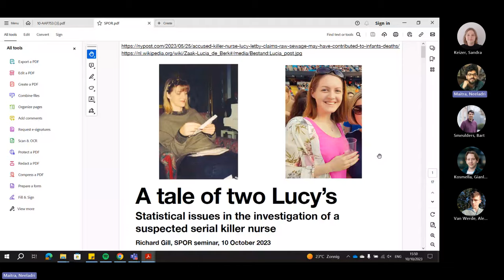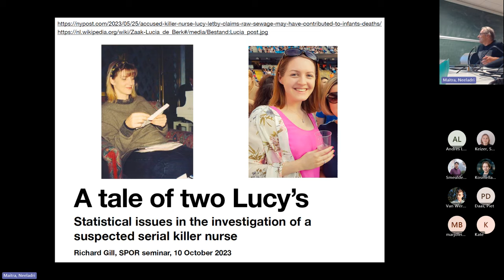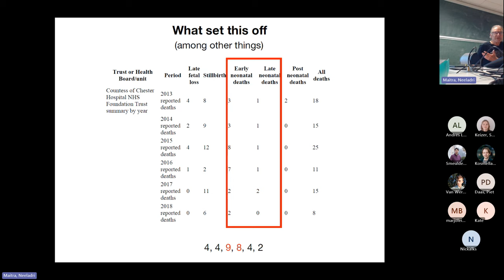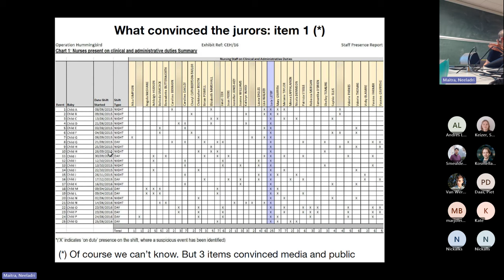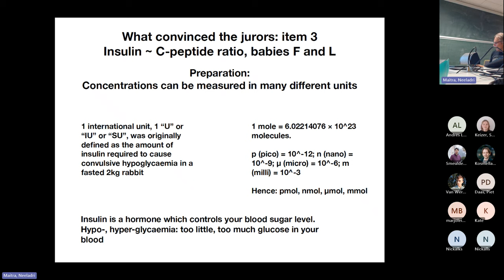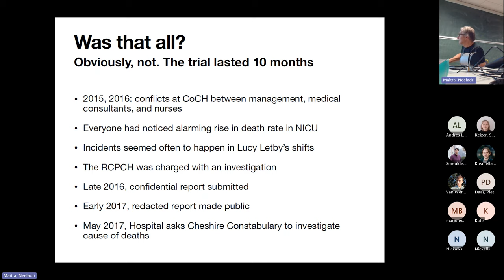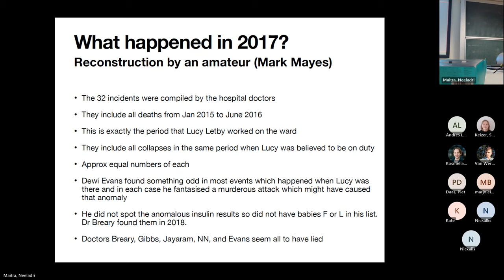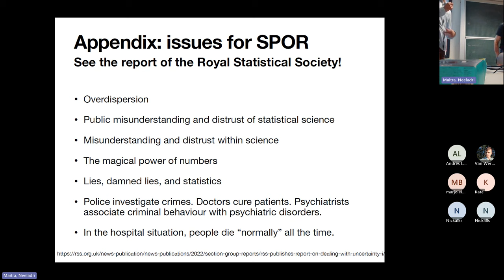Tale of Two Lucy's at TU:e STOR seminar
Subtitle: Statistical issues in the investigation of a suspected serial killer nurse
Abstract: Investigating a cluster of deaths on a hospital ward is a difficult task for medical investigators, police, and courts. Patients do die in hospitals (the three most common causes of deaths in a hospital are, in order: cancer, heart disease, medical errors). Often such cases come to the attention of police investigators for two reasons: gossip about a particular nurse is circulating just as a couple of unexpected and disturbing events occur. Hospital investigators see a pattern and call in the police.

I will discuss two such cases with which I have been intensively involved. The first one is the case of the Dutch nurse Lucia de Berk. Arrested in 2001, convicted by a succession of courts up to the supreme court by 2005, after which a long fight started to get her a re-trial. She was completely exonerated in 2010. The second case is that of the English nurse Lucy Letby. Arrested in 2018, 2019 and 2020 for murders taking place in 2015 and 2016. Her trial started in 2022 and concluded with a “full life” sentence a couple of months ago.

There are many similarities between the two cases, but also a couple of disturbing differences. One difference being that Lucy Letby’s lawyers seem to have made no attempt whatsoever to defend her. Another difference is that statistics was used against Lucia de Berk but not, apparently, against Lucy Letby. But appearances are not always what they seem.

Report published by Royal Statistical Society on statistical issues in these cases

News feature in “Science” about myself and my work